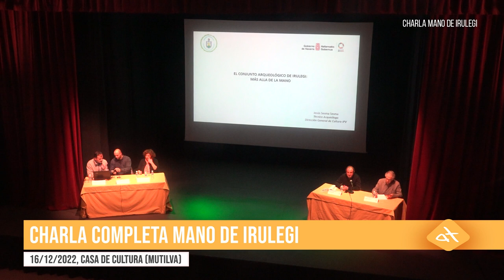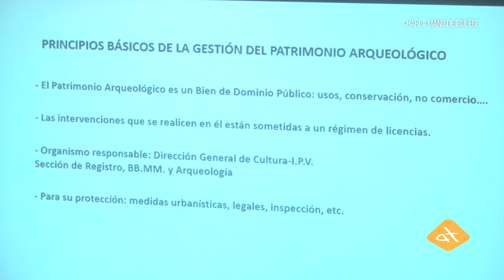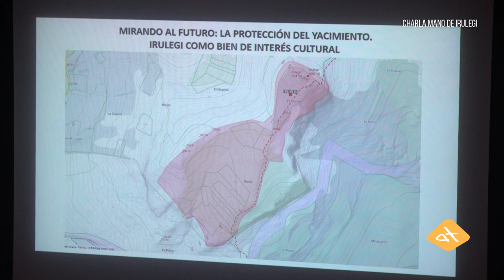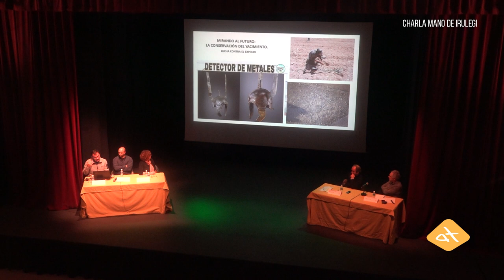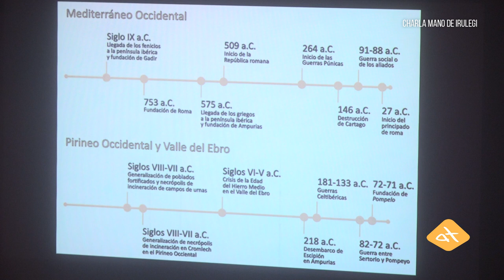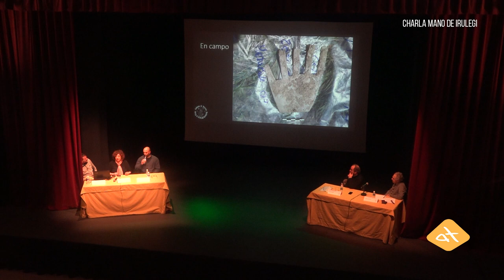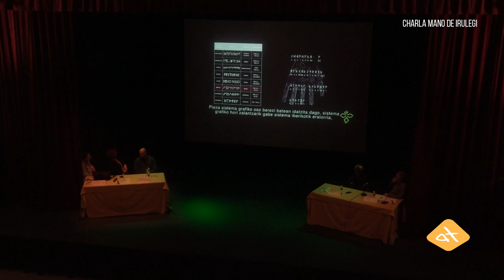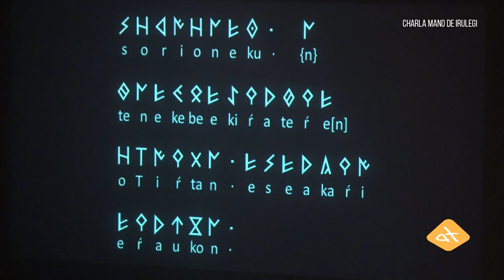Charla completa Mano de Irulegi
Charla completa.
El pasado viernes 16 de Diciembre, la Mano de Irulegi, fue expuesta a los vecinos y vecinas del Valle de Aranguren. Además, se celebró una charla para explicar y aclarar dudas sobre todos los temas referentes a este descubrimiento histórico.

Hitzaldi osoa.
Joan den abenduaren 16an, Irulegiko eskua Aranguren ibarreko bizilagunei erakutsi zitzaien. Gainera, hitzaldi bat egin zen aurkikuntza historiko honi buruzko gai guztiak azaltzeko eta zalantzak argitzeko.